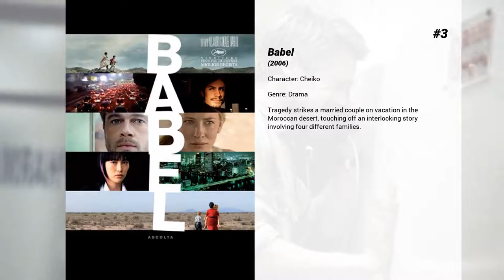Best Rinko Kikuchi movies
Welcome to... Best Rinko Kikuchi movies! In our channel you will find hundreds of TOPS and rankings of the best films of all genres, actors and nationalities.

Best Rinko Kikuchi movies presents...

15. Terra Formars
With the space program attempting to travel to Mars, 21st century scientists were tasked with warming up the planet so that humans could survive on its surface. They came up with an efficient and cost effective plan of sending cockroaches and mold to the surface so that the mold would absorb the sunlight and the insect corpses would serve as a food source for the mold.  It is now the year 2577 and the first manned ship to Mars has landed on the planet and the six crew members are ready for their mission. But what they find are giant mutated humanoid cockroaches with incredible physical strength. The crew members are easily wiped out, but not before sending a transmission back to Earth. Now, humanity will send elite warriors to exterminate the mutated bugs and claim back Mars.

14. Map of the Sounds of Tokyo
A fish-market employee doubles as a contract killer.

13. Endless Night
Ellesmere Island, northern Canada, 1908. Josephine, a brave but naive woman, embarks on a dangerous journey through inhospitable regions in search of her husband, the explorer Robert Peary, who tries to find a route to the North Pole.

12. Pacific Rim: Uprising
It has been ten years since The Battle of the Breach and the oceans are still, but restless. Vindicated by the victory at the Breach, the Jaeger program has evolved into the most powerful global defense force in human history. The PPDC now calls upon the best and brightest to rise up and become the next generation of heroes when the Kaiju threat returns.

11. 47 Ronin
Kai—an outcast—joins Oishi, the leader of 47 outcast samurai.  Together they seek vengeance upon the treacherous overlord who killed their master and banished their kind.  To restore honour to their homeland, the warriors embark upon a quest that challenges them with a series of trials that would destroy ordinary warriors.

10. Shanghai
An American man returns to a corrupt, Japanese-occupied Shanghai four months before Pearl Harbor and discovers his friend has been killed. While he unravels the mysteries of the death, he falls in love and discovers a much larger secret that his own government is hiding.

9. Kumiko, the Treasure Hunter
Frustrated with her mundane life, a Tokyo office worker becomes obsessed with a fictional movie that she mistakes for a documentary. Fixating on a scene where stolen cash is buried in North Dakota, she travels to America to find it.

8. Funky Forest: The First Contact
An outrageous collection of surreal, short attention span non-sequiturs largely revolving around Guitar Brother, his randy older sibling, and the pair's portly Caucasian brother.

7. The Sky Crawlers
Youngsters called Kildren, who are destined to live eternally in their adolescence. The Kildren are conscious that every day could be the last, because they fight a war as entertainment, organized and operated by adults. But as they embrace the reality they are faced with, they live their day-to-day lives to the full.

6. Norwegian Wood
Set in the 1960s, high school student Toru Watanabe loses his only friend Kizuki after he commits suicide. Toru, now looking for a new life, enters a university in Tokyo. By chance, Toru meets Kizuki's ex-girlfriend Naoko in the university. They grow close because they both share the same loss. As Toru and Naoko grow even closer, Naoko's sense of loss also grows. After Naoko's 20th birthday, she leaves for a sanitarium in Kyoto. Watanabe, devastated by the situation, meets pure-hearted Midori during the spring semester. Midori looks like a small animal that just came into the world ...

5. The Brothers Bloom
The Brothers Bloom are the best con men in the world, swindling millionaires with complex scenarios of lust and intrigue. Now they've decided to take on one last job – showing a beautiful and eccentric heiress the time of her life with a romantic adventure that takes them around the world.

4. Pacific Rim
When legions of monstrous creatures, known as Kaiju, started rising from the sea, a war began that would take millions of lives and consume humanity's resources for years on end. To combat the giant Kaiju, a special type of weapon was devised: massive robots, called Jaegers, which are controlled simultaneously by two pilots whose minds are locked in a neural bridge. But even the Jaegers are proving nearly defenseless in the face of the relentless Kaiju. On th...